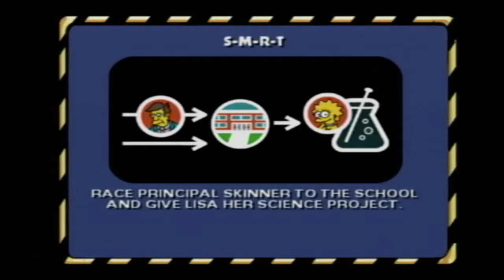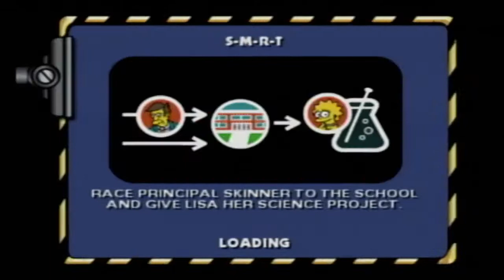The Simpsons: Hit and RUN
Homer wreaks the car, what else can I say.